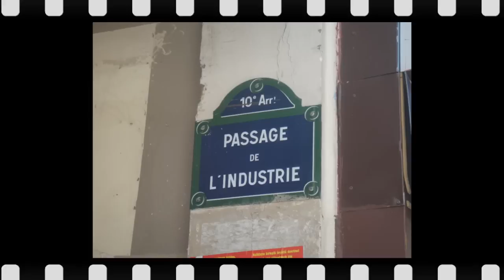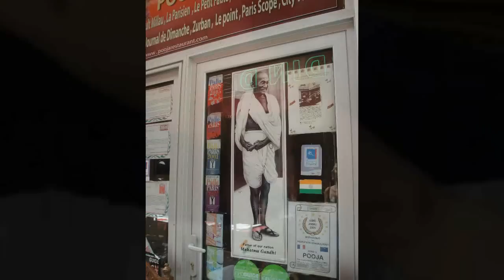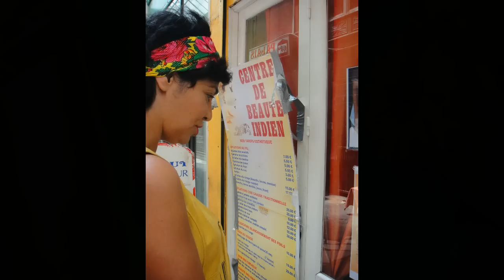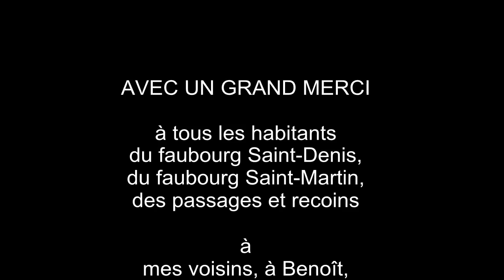CLIP : SUIVEZ LE GUIDE : SOPHIA CHARAI - Raksa - album PICHU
Le quotidien d'une chanteuse.
Réalisation Mizbuzz